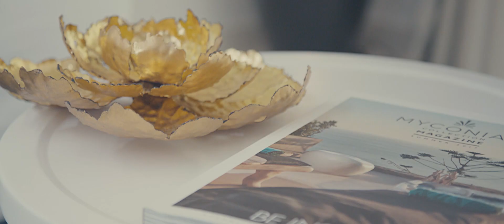Myconian Villa Collection Mykonos Official Video